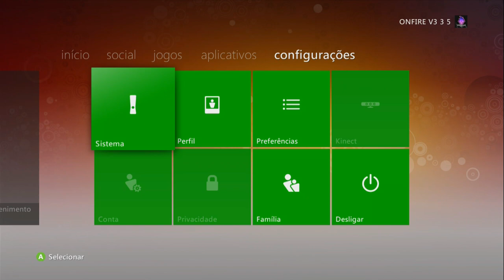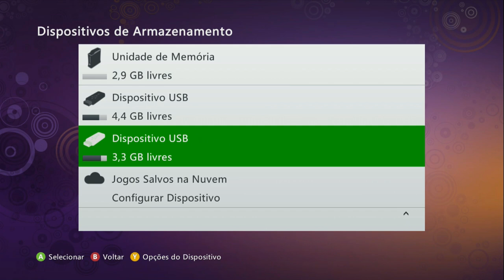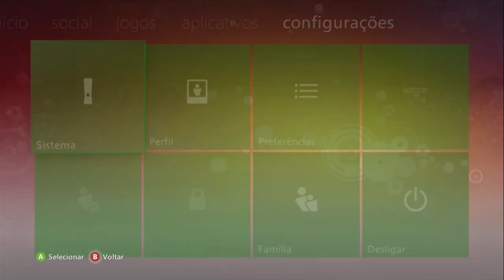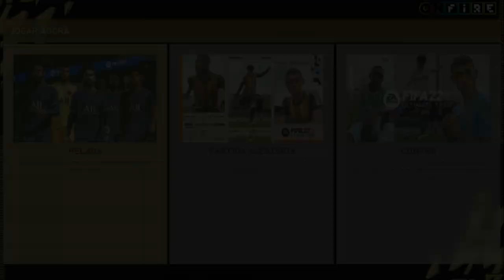🎮 O NOVO PES 2022 de GRAÇA versão ABRIL no XBOX 360 C/+NOVAS FACES/+UNIFORMES/PLACAR & TRANSFERENCIA